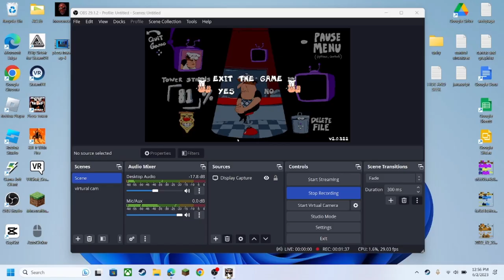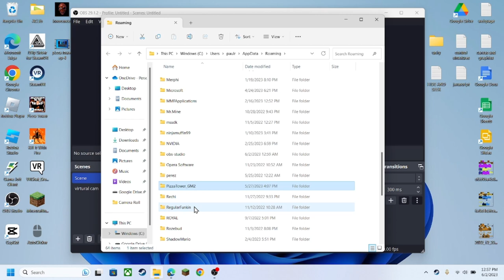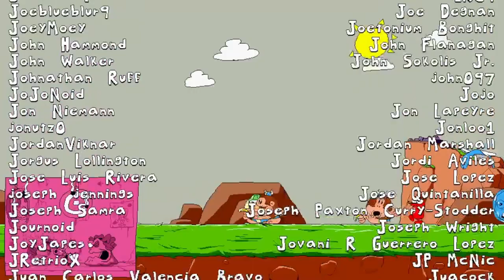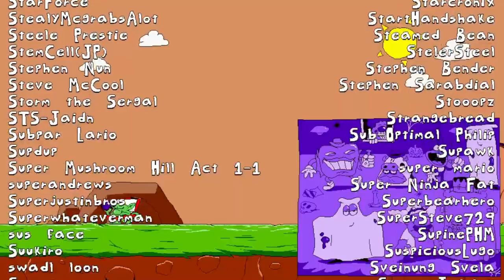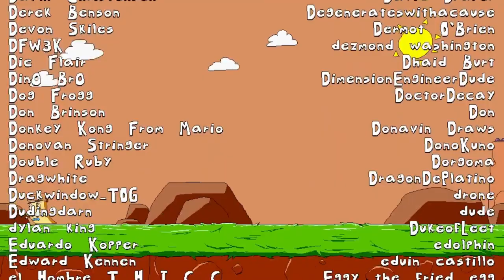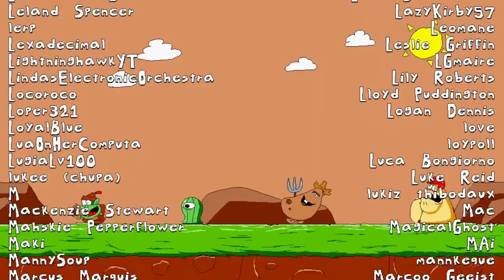i kicked pizza faces ass (pizza tower ep 9)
i beat the final boss and also beat the last level